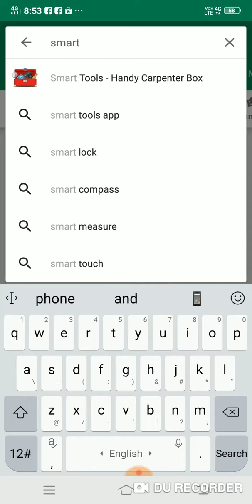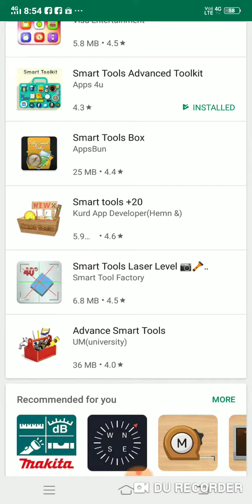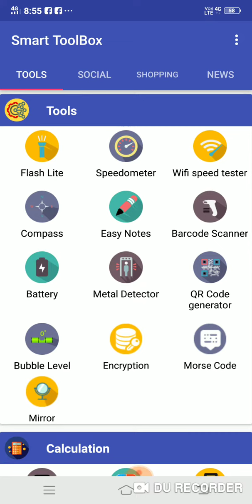একটি অ্যাপ দিয়ে সমস্ত কাজ করুন